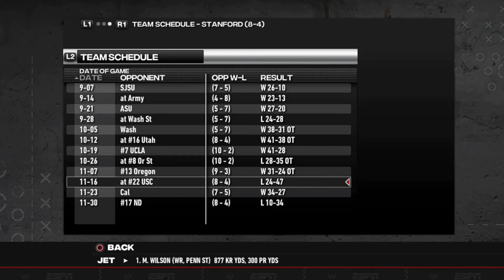Ncaa 14 College Football Revamped RTG| Ep.2 RAHEEM BACKSTORY + COACH TAKING A CHANCE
6-Core Processor
3.70 GHz
GPU AMD Radeon RX 5600 XT